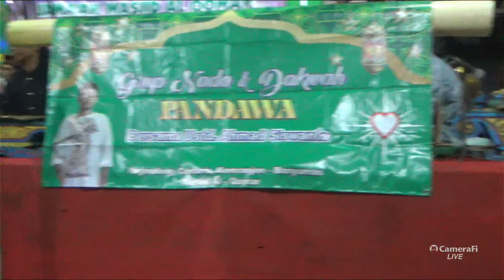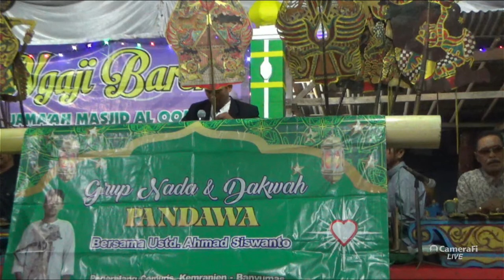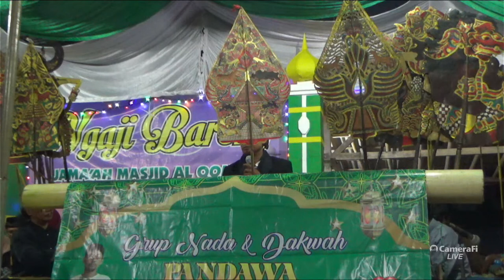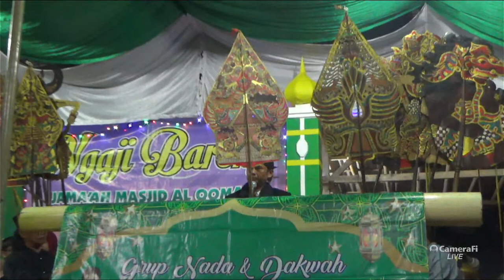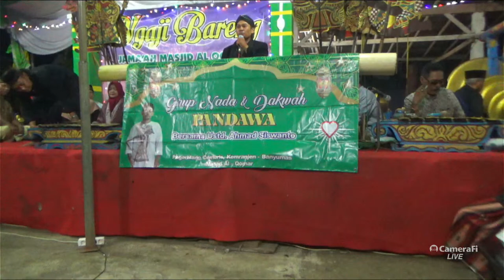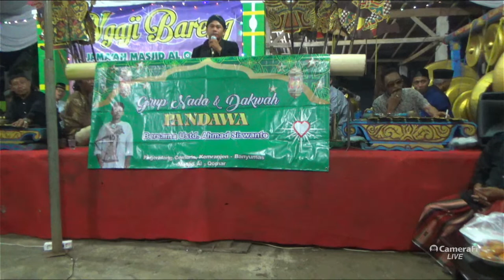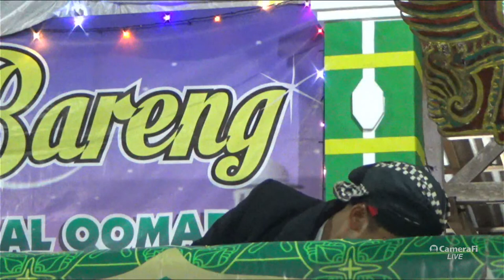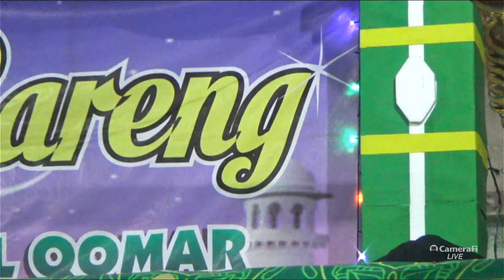Ngaji Bareng " Group Nada & Dakwah" Bersama Ust. Ahmad Siswanto Masjid Al- Qomar Desa Pageralang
Ngaji Bareng dalam rangka Peringatan Isra'  Mi'raj Nabi Muhammad saw 1444 h bersama Ust. Siswanto. Masjid Al- Qomar Desa Pageralang